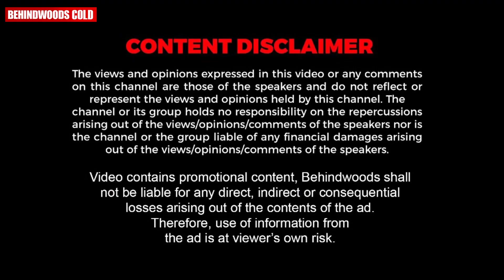സമൂഹം എന്ത് വിചാരിക്കും എന്നൊരു തോന്നൽ ആദ്യമുണ്ടായിരുന്നു🥺💔 | ഇന്ത്യയിലെ ആദ്യ Transgender Pregnancy